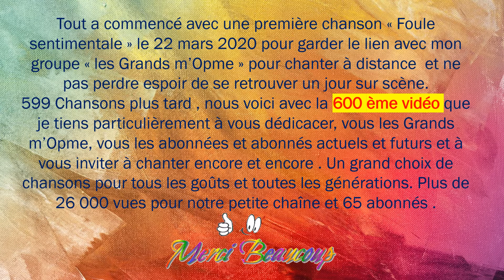C'est la 600 ème !!! Prenons le Carrousel pour fêter çà avec Indila et Amir